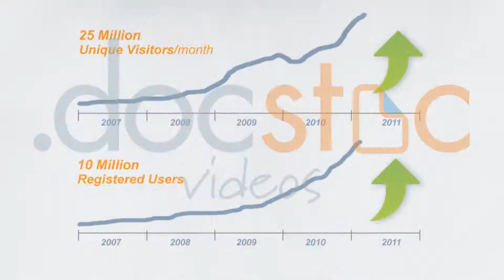Articulate Your Company Culture